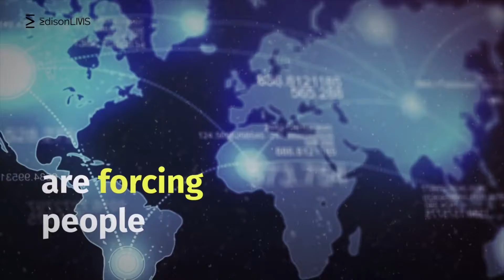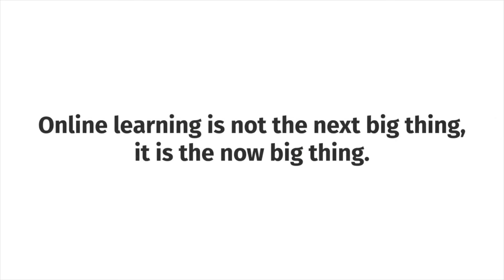"No More Barriers To Learn" | Education | Learning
It doesn't matter who you are, where you're from, what you did, as long as you love learning, you can start learning.